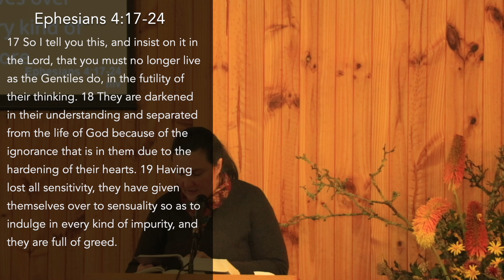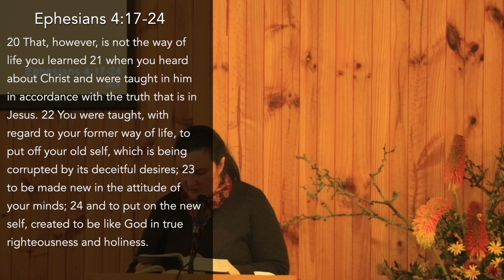Putting Off Your Old Self - Ephesians 4:20-22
Woori Yallock Presbyterian Church
Recorded 14/7/2024
Rev. Tony Archer